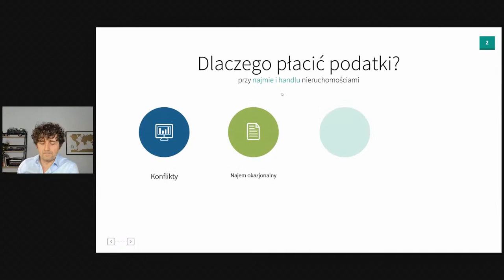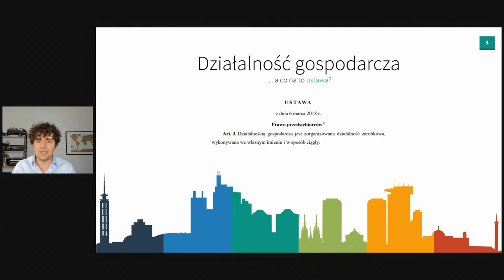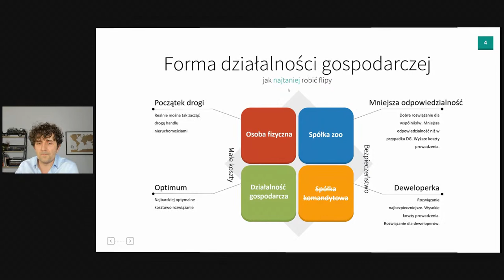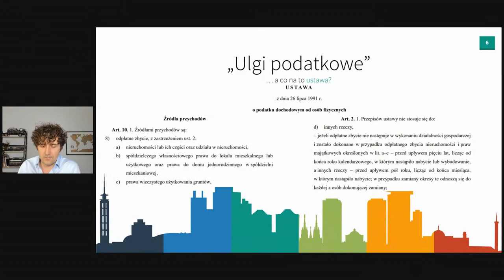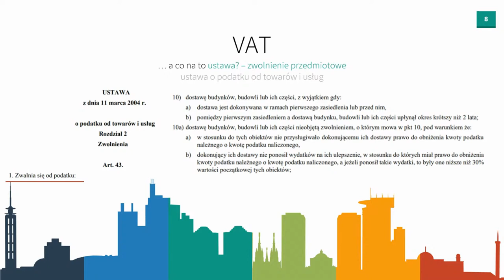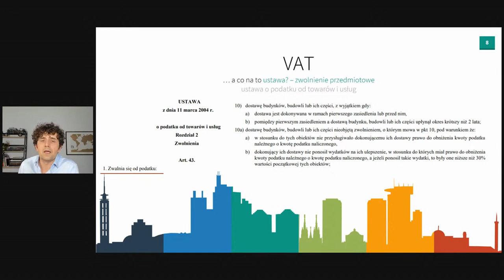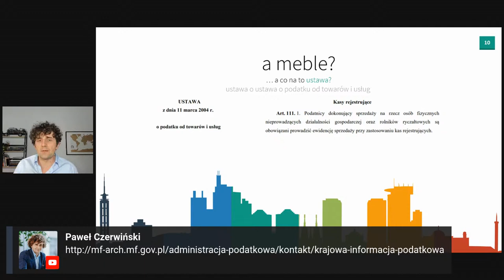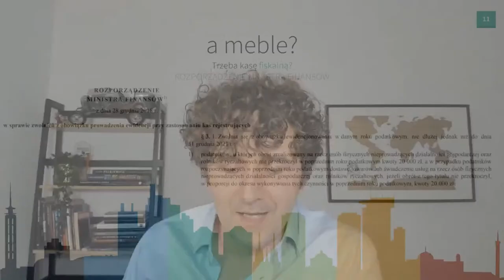Podstawowe zagadnienia z zakresu podatków przy flipach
Zapraszam na materiał, w którym opowiadam o podstawowych aspektach dotyczących podatków przy flipowaniu.

Najważniejsze punkty o których opowiem to:

Rodzaje podatków przy flipowaniu
Czy faktycznie musimy płacić podatek VAT
Czy przy flipowaniu niezbędna jest kasa fiskalna

Przy okazji tego materiału chciałbym Cię serdecznie zaprosić na bezpłatny webinar, który poprowadzę już 27 maja o godzinie 20.

Opowiem na nim o tym jak pozyskać i sfinansować okazje inwestycyjna – o te zagadnienia dostaję od was najwięcej pytań, więc specjalnie dla Was przygotuję dłuższą prezentację, gdzie będę mógł opowiedzieć o większej ilości szczegółów.

Zapraszam przy okazji na moje stacjonarne szkolenie z flipowania, które odbędzie się 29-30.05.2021 w Warszawie.

Zostały ostatnie 2 miejsca.

Dostęp do dashboardu z danymi z rynku nieruchomości (link do messengera, który pokieruje Cię dalej):

Jeśli zaczynasz właśnie flipować i potrzebujesz kompleksowej wiedzy zgłoś się do mnie na maila:

Przygotowałem program szkoleniowy z flipowania, który przedstawia kompletny model biznesowy oparty o handel nieruchomościami. To najbardziej kompleksowe szkolenie jakie kiedykolwiek przygotowałem.